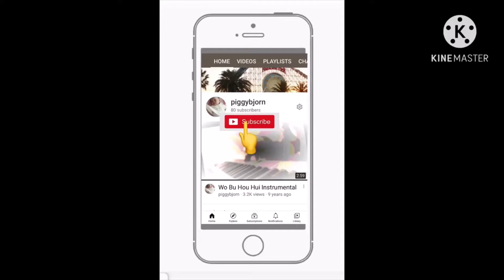V069 : A Great Talented Chinese Opera Singer 🎤 Sings All Guts Out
Location : Chinatown, San Fransisco
Event : A Better Chinatown Tomorrow
Year : 2012.

"watch your thoughts,they become words.
Watch your words,they become actions.
Watch your actions,they become habits.
Watch your habits,they become characters.
Watch your characters,they become destiny"

Lao Tzu